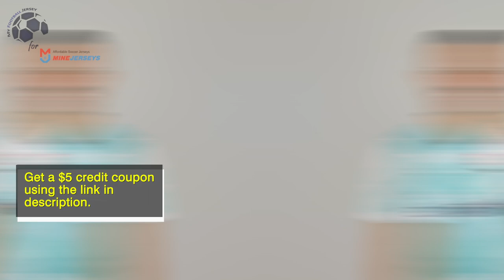Inter Milan Away Jersey 22/23 (MineJerseys) Fan Version Unboxing Review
Discover the Inter Milan Away Jersey 22/23 (Fan / Stadium / Replica Version)

You can use the $ 5 coupon to buy whatever you want on Minejerseys included the Inter Milan Away Jersey 22/23.

🕘 Timecodes
00:00 Overview
00:22 Details View
01:11 Ranking
02:11 Dimensions & Try On

Please watch the Inter Milan Away Jersey 22/23 video review in 1080p (HD) 📺

Follow me also on TikTok @my.football.jersey to watch the Inter Milan Away Jersey 22/23 video review in a different way. 💥